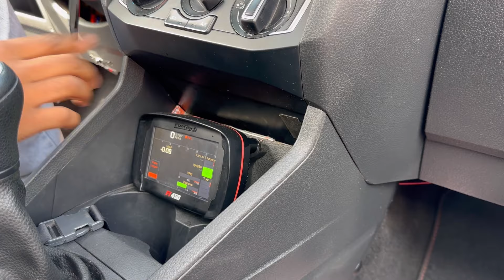SAVEIRO PINTADA CAMELEÃO SUSPENSÃO A AR RODAS RARAS CONFIRA